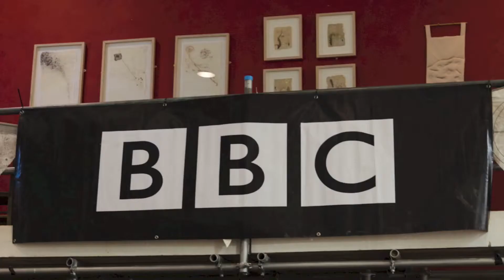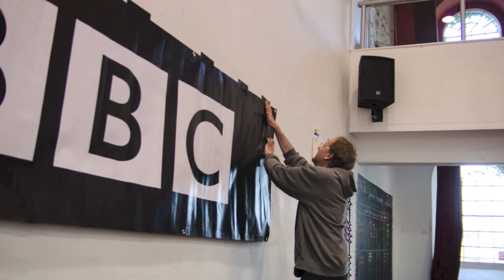Cathy Valve's BBC Introducing session at The Globe in Hay-on-Wye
Hundreds of people turned out on the streets of Hay-on-Wye to celebrate the success of Paralympic champion Josie Pearson.

Josie now has her own stamp and gold-painted post box in the town after clinching the discus title - breaking her own world record three times in the process.

With so much buzz around the area right now, we thought it was only right we should take our next BBC Introducing roadshow there - so that's exactly what we did!

The Globe at Hay is a converted chapel and has been playing host to many major events - like the HowTheLightGetsIn festival - and parts of the literary festival, too.

On the bill included the following artist - Cathy Valve, from Ledbury.

Cathy has been playing guitar since she was 14-years-old and singing for much longer than that.

She has an acoustic sound and it was only when people started saying how much they liked her voice that she started taking it more seriously.

So she uploaded to music to BBC Introducing - and one year later bagged a live session!